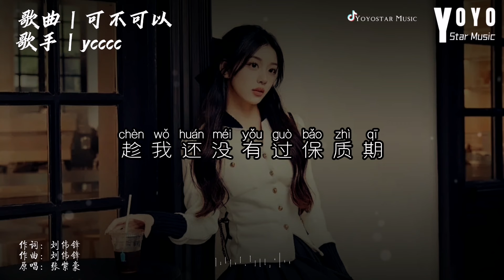可不可以 - ycccc | 原唱 - 张紫豪 | 抖音流行歌曲 | 动态歌词/Lyrics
优星工作室 | 優星音樂

作词：刘伟锋
作曲：刘伟锋
原唱：张紫豪

说好带你流浪
而我却半路返航
坠落自责的海洋
发现离不开你
我开始决定回去
你已不在原地

我可以接受你的所有
所有小脾气
我可以带你去吃很多
很多好东西
我可以偶尔给你带来
带来小甜蜜

就像前几年那样
每天都会给你制造很多惊喜
你的心伤我能治愈
我的快乐也只有你能给予
我们就别再分离

可不可以和你在一起
我们之间有太多回忆
爱上了你没什么道理
只是刚好情窦初开遇到你
不希望我的未来不是你
只愿意和你永远不分离
趁我还没有过保质期
趁你还愿意

三年的回忆
我如何抹去
能不能再拾起
永远在一起
还没有过期
我们就别再分离

趁你还愿意

趁你还愿意

趁你还愿意